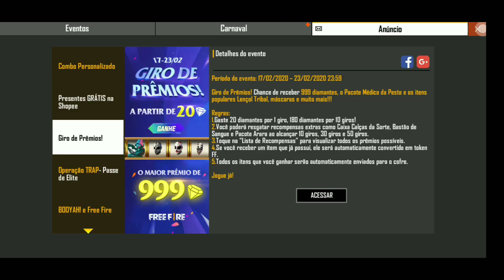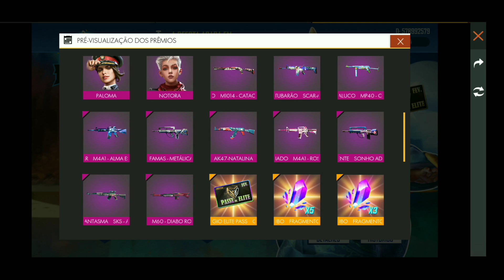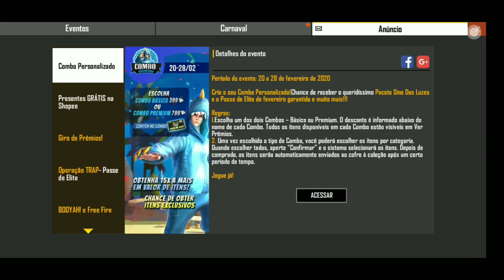GASTANDO DIAMANTES NO EVENTO DO DINO!! | FREE FIRE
Eae Galera aqui quem fala é o Junin MITO trazendo para vocês mais um video. Fui!

HORÁRIOS DE VÍDEOS:
           SEG-SEX

           LIVES
           SEG-SEX

Canal Secundário
Junin MITO - Free Fire:

[ Tags ]